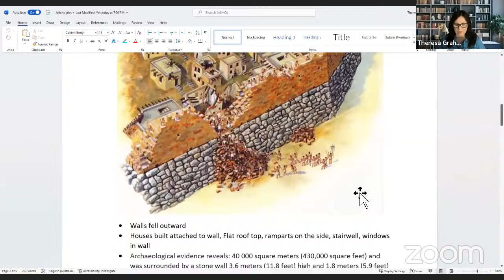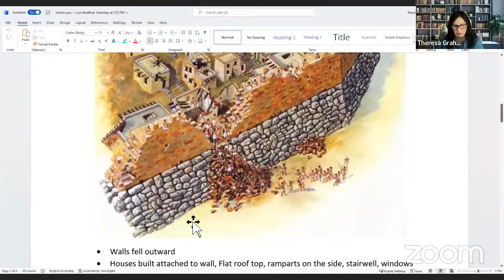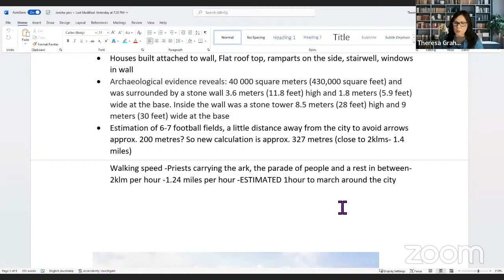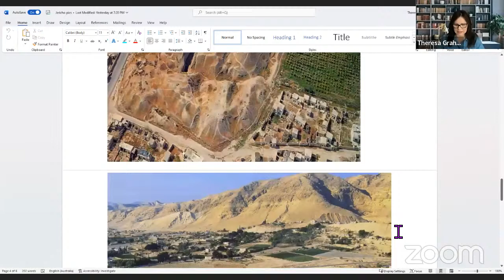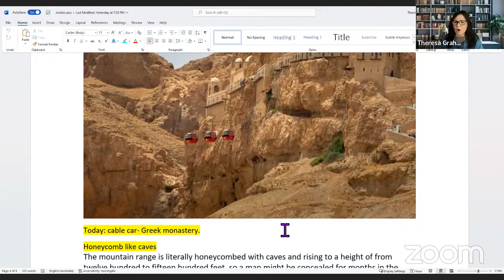Rahab - Women In The Word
Join Theresa as she teaches and discusses Rahab.
How is Rahab like Noah?
What did she do to merit saving?
How does 'faith in action apply to us?